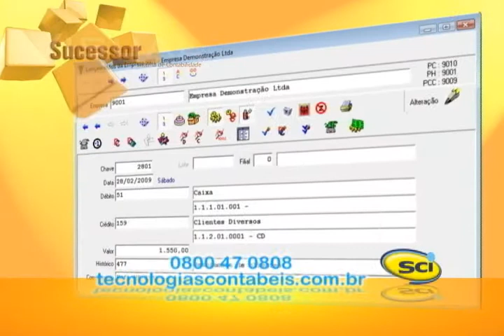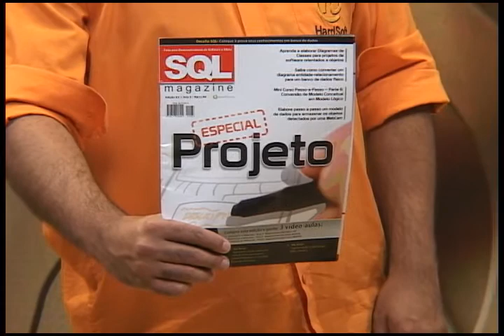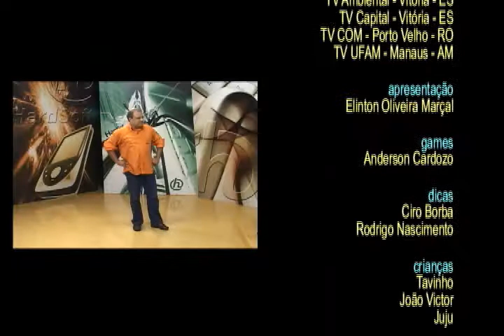HardSoft 403 - Bloco 3 (exibido 20/09/09)